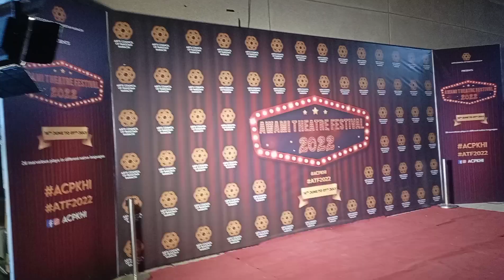Ali na sach bta diya | chachu punjab sa karachi kyu agay | mera kitna bhai hain